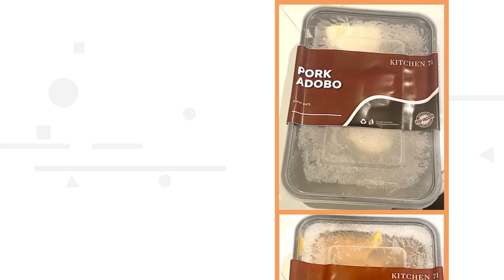Kitchen 71’s Frozen Meals